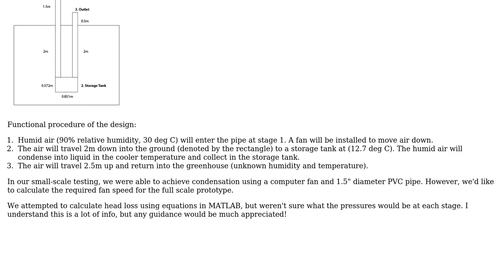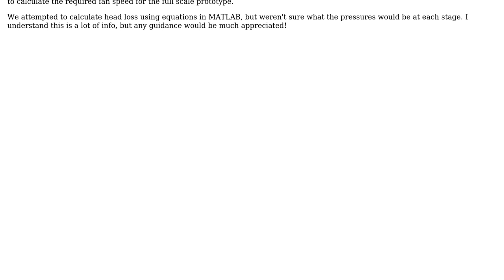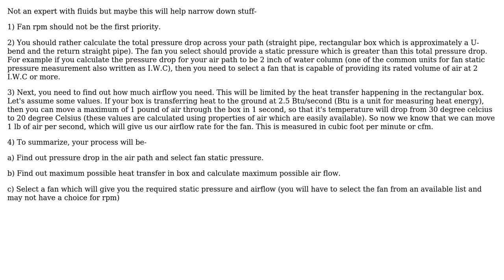Engineering: Force and Headloss Calculations for Three Stage Condenser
With thanks & praise to God, and with thanks to the many people who have made this project possible! You are responsible for your own actions.